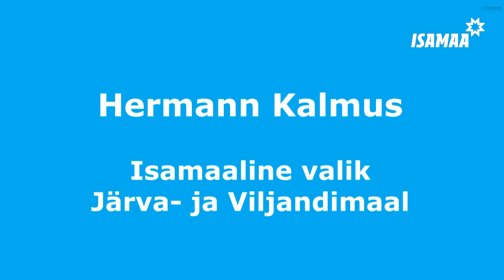Pilistvere mõtterajad: Valimiste väärtusvalikud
Hermann Kalmus mõtiskleb valimislubadustega seotud väärtuste üle.

Tootja: OÜ Lõunameedia